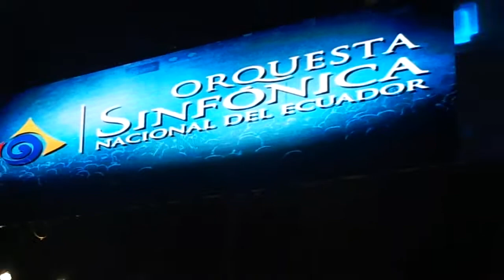Orquesta Sinfónica Nacional del Ecuador - Enter Sandman (Metallica) 03-08-2018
Como parte del Rock Sinfónico en su edición 2018 la OSNE inició su concierto con una canción de Metallica.
Palacio de Cristal Itchimbía
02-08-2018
Quito - Ecuador